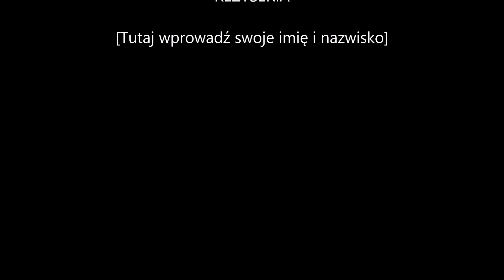Noc z nieba gwiazdy zmazala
Wykonanie.Leone Marco.
Yamaha PSR-S750